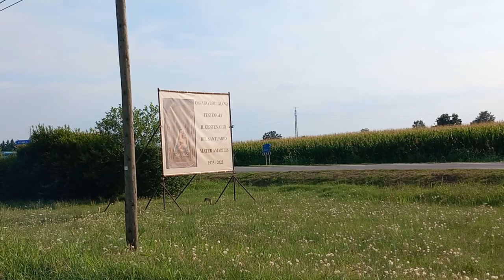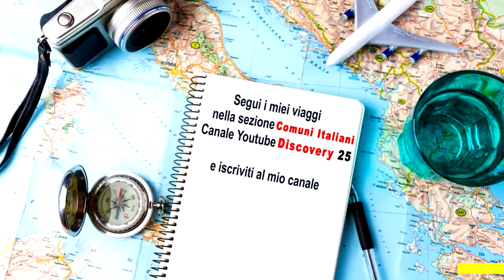Ossago Lodigiano (LO)